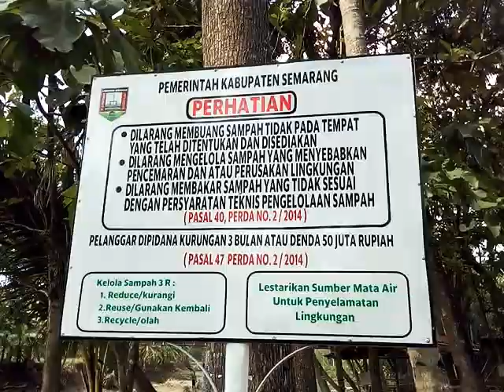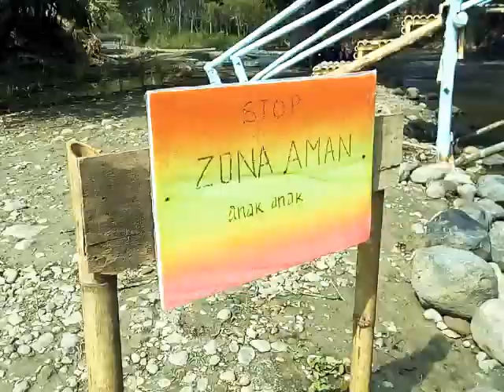Wisata Pesona Garda Makin Viral !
Wisata Pesona Garda Makin Viral ! Yang mau main air, renang, jeguran, tubbing, silahkan datang.

Wisata air Dan alam di Pesona Garda dusun Dawung, desa Candirejo, Kec Pringapus Kab Semarang.

Makin sore makin asik aja, kuliner di Pesona Garda juga makin banyak, sbenarnya kalo terlalu banyak warung malah ngurangi pemandangan di sekitar taman dn alam nya.

Atas inisiatif pemuda karangtaruna dusun Dawung, maka dibuatlah lokasi wisata Pesona Garda tersebut.

Jalur menuju Pesona Garda Dari pertigaan Bangjo Polsek Karangjati (jln smg-solo) masuk arah Timur ke kec Pringapus, ambil jalan yang turun menuju arah Jatirunggo - Jatisari-Getaskombang(sblm masuk desa ambil kanan)-Dawung.